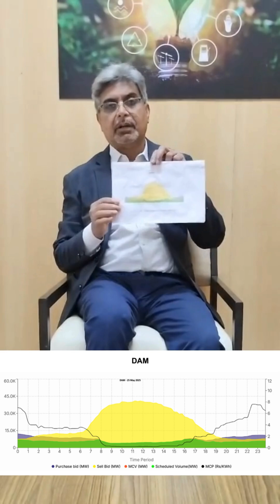Dr. Rajib Mishra on the 25th may, near zero MCP at RTM and DAM at IEX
On 25th May 2025, the RTM and DAM MCP almost touched zero in the peak solar hours. this particular phenomenon has occurred for the very first time, highlights the structural challenges in India's energy source distribution and the constant push from the government for renewable energy dominated by solar capacity without having the adequate storage infrastructure poses a long term challenge in renewable integration and the country's goal to net zero emissions and 500 GW of renewable capacity by 2030.